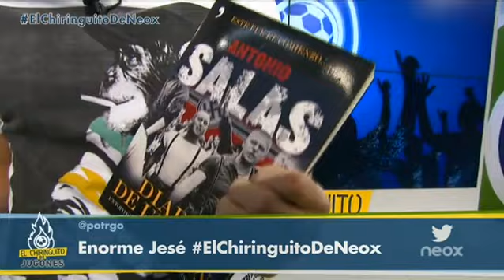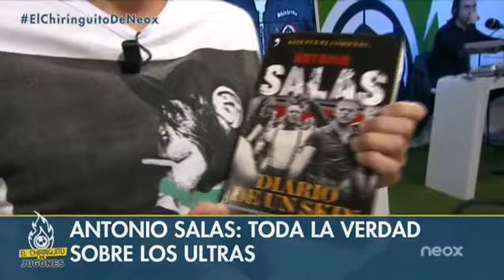Miguel Chaves: “No le vi la cara en ningún momento”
El redactor de El Chiringuito de Neox entrevistó en exclusiva a Antonio Salas, autor de 'Diario de un skin', y contó en el programa las medidas de seguridad pactadas para la realización de la misma, en la que no vio el rostro del periodista infiltrado en grupos ultras y en la que la voz de éste fue distorsionada desde antes de empezar.